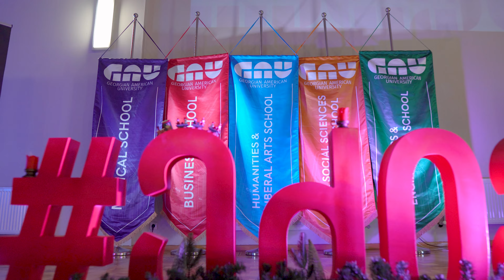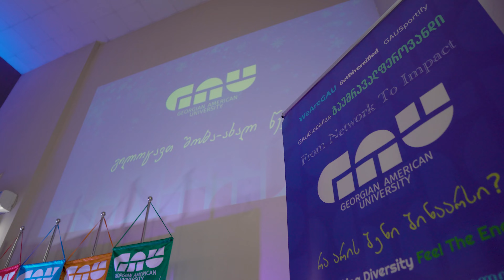We Are GAU - 2023!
🚀 ძალიან წარმატებული, შთამბეჭდავი და მრავალფეროვანი 2023 წლის შეჯამება - We Are GAU!